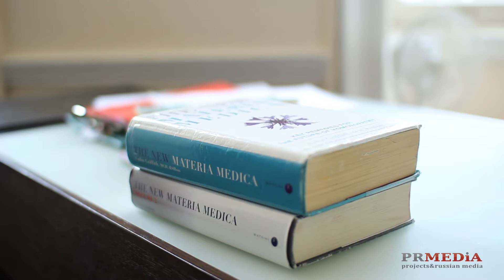Galina Boggis-Rolf - Homeopathic Consultant in London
Видеорепортаж клиники "The Ella Clinic"  в Лондоне
Семейный врач-гомеопат Галина Боггис-Ролф